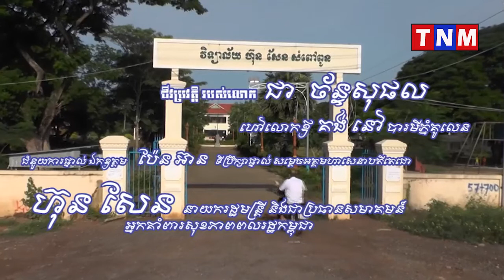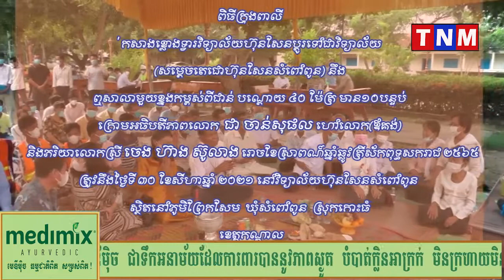ជីវប្រវត្តិ របស់លោក ជា ចាន់សុផល ហៅលោកឪគង់នៅ បារមីភ្នំគូលីន